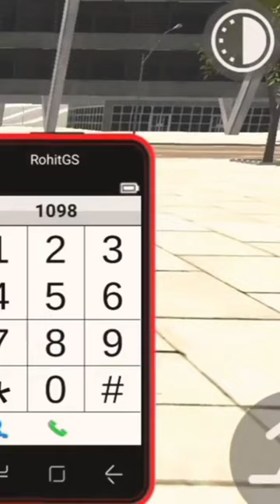Indian bike 3D tiger cheat code#indianbikedriving3d